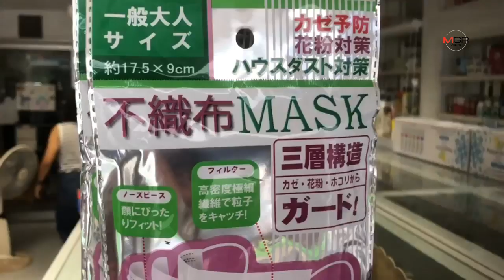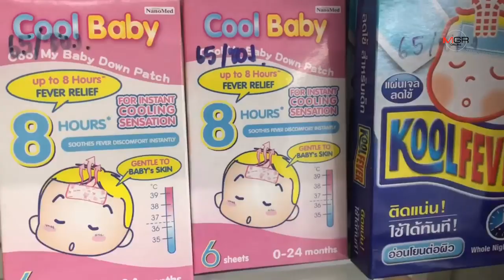เกาะสมุยวิกฤติหนักหน้ากากอนามัยขาดตลาด นักท่องเที่ยวกว้านซื้อจนหมด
เกาะสมุยวิกฤติหนักหน้ากากอนามัยขาดตลาด นักท่องเที่ยวกว้านซื้อจนหมด 28/01/2020